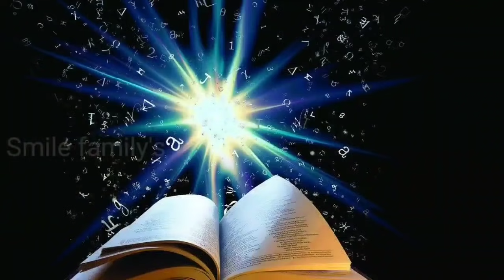यह 10 संकेत बताते हैं आपकी मृत्यु जल्दी होने वाली हैं आप कुछ ही समय के मेहमान हैं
maut ke sanket | Shiv Puran chapter 1
mysteries. Hindi language.
Shiva Purana in Hindi language.

मृत्यु एक ऐसा विषय है जिसके बारे में हर इंसान को जानने की जिज्ञासा रहती है।
इनमें मृत्यु से पहले होने वाले आभास, मृत्यु के बाद आत्मा की यात्रा, पूर्वजन्म और पुनर्जन्म का सत्य, इत्यादि प्रश्न प्रमुख है और ये प्रश्न हर किसी को परेशान करते हैं।

लेकिन हमारे पुराणों में मृत्यु से जुड़ा लगभग हर रहस्य उजागर किया गया है। गरुड़ पुराण में जीवन से लेकर मृत्यु और उसके बाद आत्मा के सफर तक के हर पड़ाव की स्थिती को बताया गया है। वैसे गरुड़ पुराण के अलावा भी कुछ ऐसे ग्रंथ हैं जिसमें मृत्यु के रहस्यों को उजागर किया गया है।